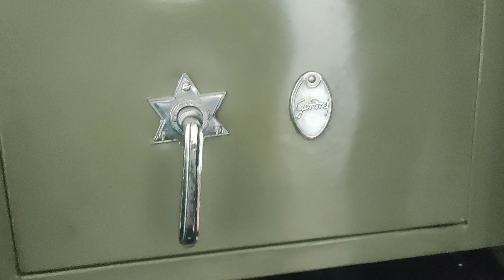what is best direction to keep locker safe or cash box | direction of locker | vastu cash locker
మన ఇంట్లో డబ్బులు లాకర్ ఏ దిక్కున పెట్టుకోవడం వల్ల లక్ష్మీదేవి తప్పకుండా ఆకర్షితమవుతుందో